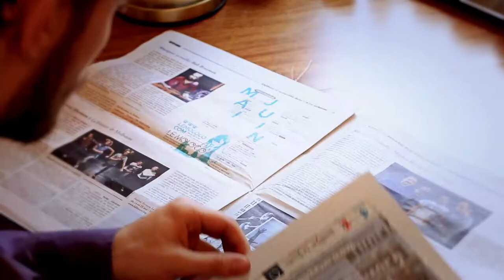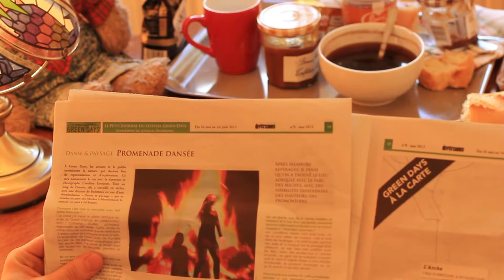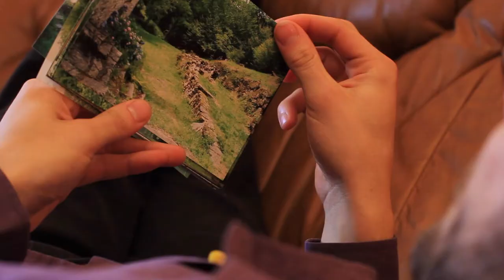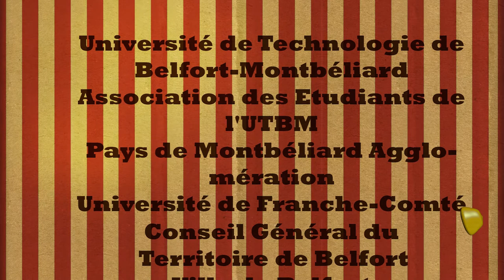GSImédia - Paf Le Grain - FF1J 2013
par l'équipe GSImédia
Thème 2013 "Un grain de folie"